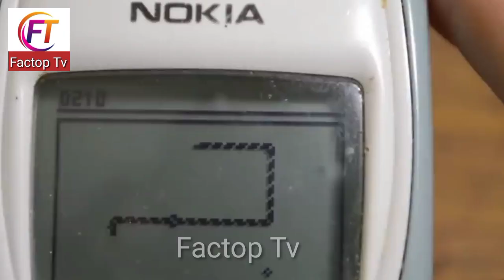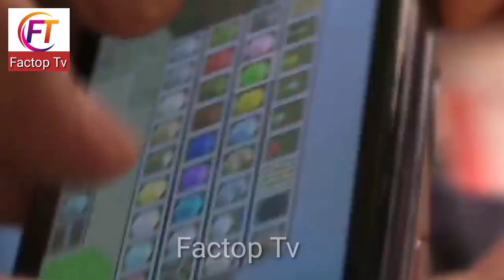4 Famous Games Endings Very Few People See | Factop Tv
4 Famous Games Endings Very Few People See | Factop Tv
Most Famous Games and There Endings FactopTv
Famous Games Endings FactopTv
Famous and viral Games Endings FactopTv
temple game
temple run ending
temple movie
temple temple
temple of notch
temple cartoon
temple song
among us hiden seek
minecraft video
minecraft shorts
minecraft game
minecraft animation
minecraft
mine cooking
minecraft house
mine Car
minecraft game
minecraft shorts
mime content
minecraft video
minecraft cartoon
mine cake
games games
games video
games of thrones trailer
games download
games cartoon

PURPOSE only.